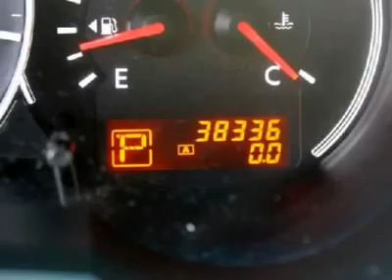2010 NISSAN ALTIMA Norman , OK RS5267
2010 NISSAN ALTIMA Norman , OK
Stock

Norman CJD -- Used
481 N Interstate Dr

This Altima offers a powerful engine and class-leading fuel economy, but its strong points lie in its athletic, performance-oriented handling. This Nissan has been reconditioned inside and out, to provide you with as near a new vehicle as can be expected from a vehicle this year and this mileage. You can have all the luxury in this fun-to-drive Nissan Altima, come in and take a drive today.